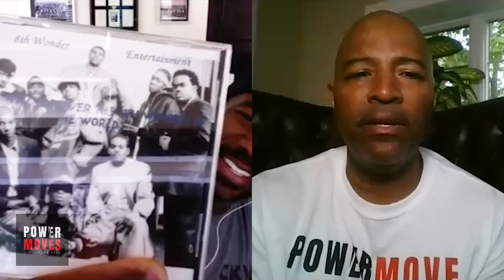HITTING THE STREETS - REMI ADELEKE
Former Navy SEAL, actor, now author, Remi Adeleke had an epiphany at the age of 8. Accustomed to the finer things in life, Remi knew that life was gone with the passing of his father. He wanted to make money and rise above the current poverty his family was succumbed to after coming back to America. Without a father figure, Remi turned to hip hop for a father figure, and lyrics became the blueprint to his life. He began to dabble in crime, stealing small stuff at first but eventually, Remi found a lucrative career by stealing credit information from people in hospice to activate cell phones.  It wasn’t until the Feds started investigating and a drug dealer came knocking at his door threatening his life that Remi decided to go legit.

Find Remi on Insta, Twitter, FB: @RemiAdeleke